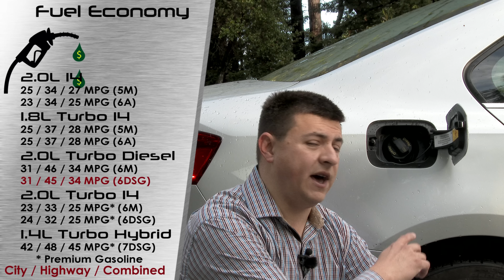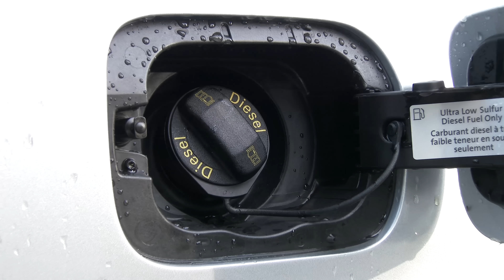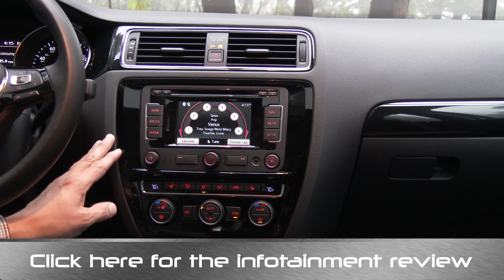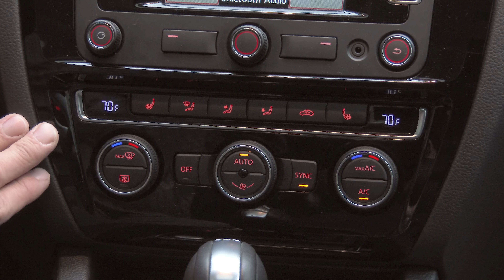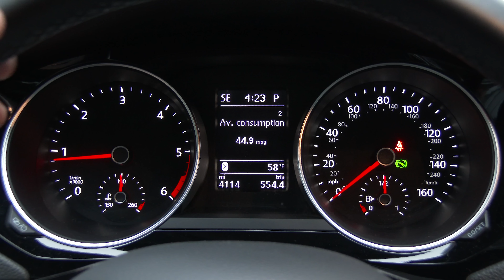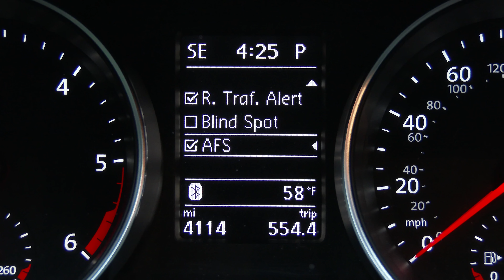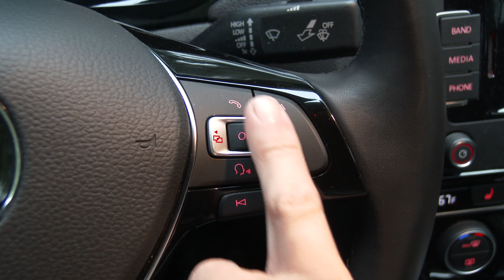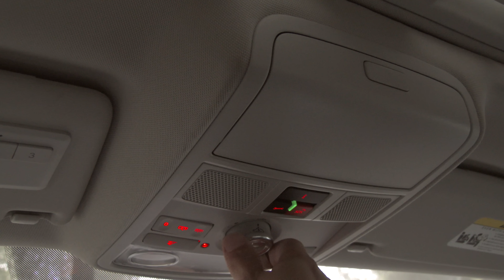2015 Volkswagen Jetta TDI DETAILED Review and Road Test in 4K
Is the VW Jetta TDI right for you? Check out the most detailed review on YouTube to find out. In high-res 4K!

Want a free AoA sticker? Send a self-addressed stamped envelope (no stamp, no sticker) to:

DykLaine, LLC
Alex On Autos
VW's diesel Jetta has long been seen as the fuel sipping alternative to the Prius. Now in its sixth generation, the Jetta gets a mild refresh for the 2015 model year along with a brand-new 2.0L diesel engine for even more fuel savings. How does the diesel Jetta drive? How does it compare to the Corola, Civic, Prius, Forte and Mazda3? Will the diesel save you money? All those questions and more are answered in this detailed review.